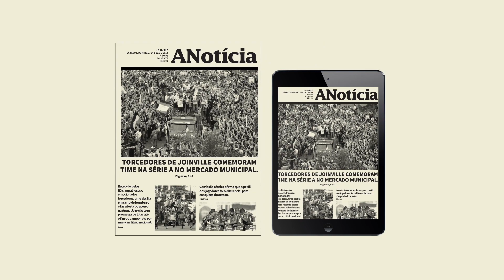A Notícia - Esporte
Criação agência D/Araújo.